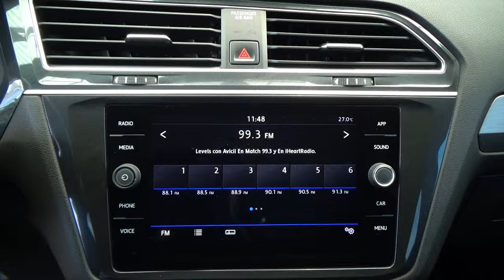Volkswagen / Tiguan / 2019 - 28208